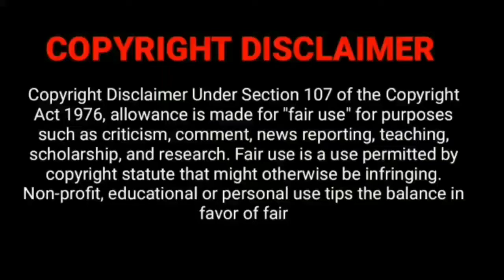Thulam rasi | guru Peyarchi 2020 to 2021 Tamil | Today rasi palan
Thula rasi | guru Peyarchi 2020 to 2021 tamil | Thulam | Today rasi palan

குரு பெயர்ச்சி 2020
guru peyarchi 2020 to 2023 tamil
guru peyarchi 2020
guru peyarchi palangal
guru peyarchi 2021 in tamil
guru peyarchi 2021 to 2023
Thulam
துலாம் ராசி
துலா ராசி பலன்
Thula rasi guru peyarchi palan
2021 rasi palan in tamil
guru peyarchi 2020 to 2021 in tamil simmam
guru peyarchi 2020 to 2021
today rasi palan
குரு பெயர்ச்சி பலன்கள்
rahu ketu peyarchi 2020 to 2021
simma rasi october 2020
kanni guru peyarchi 2020
kanni rasi guru peyarchi 2020
guru peyarchi palangal 2020 to 2021 simmam
gurupeyarchi palangal 2020
simma rasi palan
rahu ketu peyarchi 2020
Thulam
Thula rasi
Thula rasi rahu ketu peyarchi 2020
kanni sani peyarchi 2020

puthandu rasi palan 2021
2021 new year rasipalan
2021 new year rasipalan in tamil
2021 rasi palan in tamil mesham
2021 rasi palan in tamil rishabam
2021 rasi palan in tamil mithunam
2021 rasi palan in tamil kadagam
2021 rasi palan in tamil thulam
2021 rasi palan in tamil kanni
2021 rasi palan in tamil simmam
2021 rasi palan in tamil kumbam
2021 rasi palan in tamil magaram
2021 rasi palan in tamil thanusu
2021 rasi palan in tamil viruchigam
2021 rasi palan in tamil meenam
புத்தாண்டு ராசிபலன் 2021
குரு பெயர்ச்சி பலன்கள் 2021
குரு பெயர்ச்சி பலன்கள் மேஷம்
குரு பெயர்ச்சி பலன்கள் ரிஷபம்
குரு பெயர்ச்சி பலன்கள் மிதுனம்
குரு பெயர்ச்சி பலன்கள் கடகம்
குரு பெயர்ச்சி பலன்கள் சிம்மம்
குரு பெயர்ச்சி பலன்கள் கன்னி
குரு பெயர்ச்சி பலன்கள் துலாம்
குரு பெயர்ச்சி பலன்கள் விருச்சிகம்
குரு பெயர்ச்சி பலன்கள் தனுசு
குரு பெயர்ச்சி பலன்கள் மகரம்
குரு பெயர்ச்சி பலன்கள் கும்பம்
குரு பெயர்ச்சி பலன்கள் மீனம்
Guru peyarchi palangal 2021 in tamil mesham
Guru peyarchi palangal 2021 in tamil rishabam
Guru peyarchi palangal 2021 in tamil mithunam
Guru peyarchi palangal 2021 in tamil kadagam
Guru peyarchi palangal 2021 in tamil simmam
Guru peyarchi palangal 2021 in tamil
kanni
thulam
Viruchigam